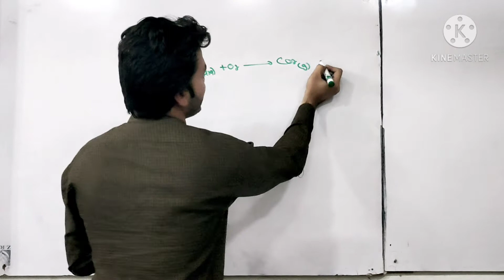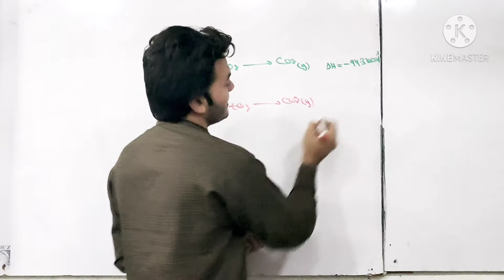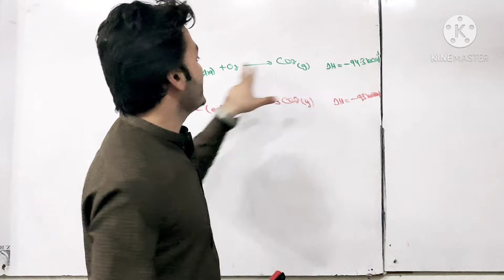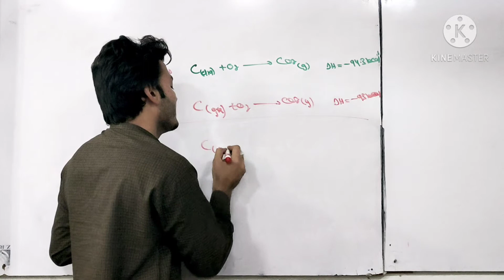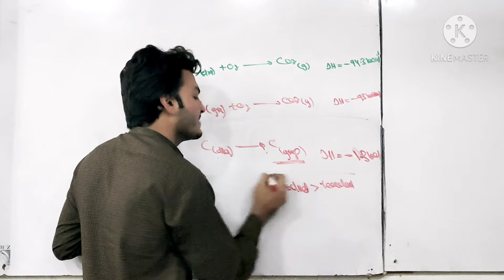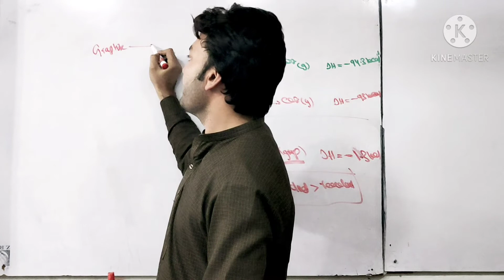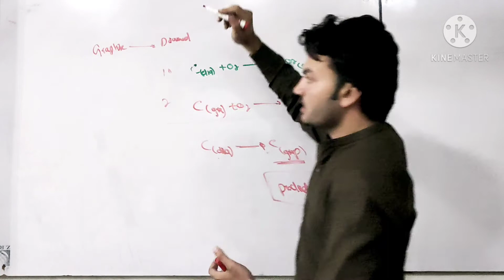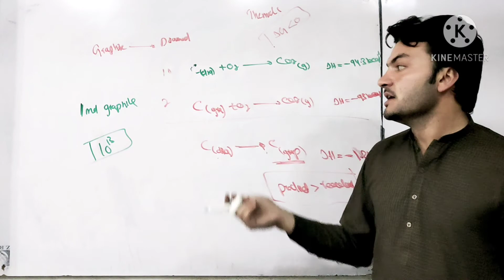graphite is more stable than diamond assertion reason type question. Sanan Noor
this vedio wii remove the misconception of students that diamond is more stable then griphite...Sanan Noor